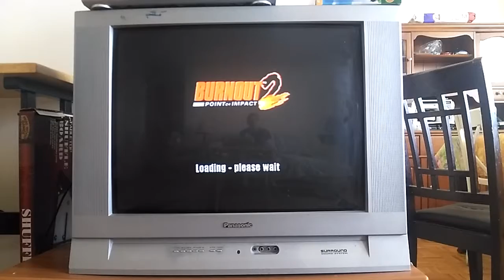Burnout 2 Custom Coupe